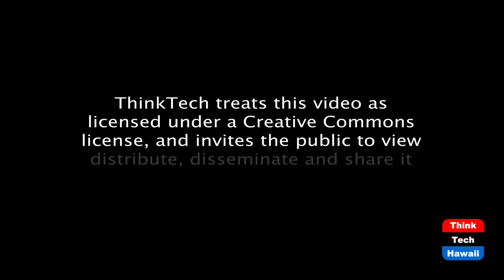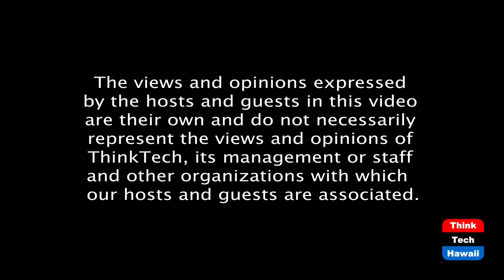The Celebration of Hanukkah (Navigating The Journey)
Hanukkah begins at sundown today. The host for this episode is Marsha Joyner.  The guests for this episode are Pearl Krasnjansky and Sam Shnider.

The story of the Jewish holiday of Hanukkah (Chanukah).